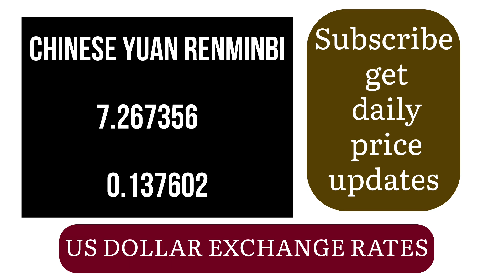Palauan Currency Replaced by United States Dollar (USD) – Currency Exchange Rates Today 30 JUNE 2024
Understanding exchange rates is essential for international transactions. Whether you're converting AmericanDollarToINR, DollarToPesoMexicano, or MexicoCurrencyToUSD, staying informed about the latest rates ensures accurate conversions. Similarly, monitoring rates like DollarToPesoMexico is crucial for those dealing with transactions involving Mexico. When converting from CanadaCurrencyToUSD or MexicoMoneyToUSD, reliable exchange rate information is vital. Whether you're exchanging AussieDollarToUSD or MexicoPesoToUSD, having access to real-time updates facilitates informed decisions. Whether you're dealing with MexicanToUSD conversions or DollarToCanadaDollar transactions, staying updated on currency values is key. Utilizing currency converters can provide real-time updates for conversions such as PoundsToUSD or USCurrencyToPKR, ensuring accurate financial decisions.

تحلیل دالر به افغانی | پیش بینی نرخ دالر به افغانی امروز | پیش بینی نرخ دلار در روزهای آینده
የውጪ ምንዛሬ ገንዛሬ ገበያ/Foreign Currency Exchange Market/ዶላር ስንት ገባ? የዩኤኢ ድርሀም ስንት ገባ?
መረጃ ዛሬ ዶላር | ዩሮ | ሪያል | ዲርሀም |ዲናር|የኢትዮጵያ ምንዛሪ
የመገበያያ ገንዘብ መረጃ ዛሬ፣ ጥቁር ገበያው ጠፍቶ ዛሬ ብዙ ጨምሯል!! ዶላር | ዩሮ | ሪያል | ዱራም እንዲሁም ሌሎች
USD - Tỷ giá ngoại tệ hôm nay || Tỷ giá đô la Mỹ hôm nay
سعر الدولار اليوم/أسعار الدولار والعملات اليوم السبت/أسعار الدولار اليوم في السوق السوداء
آج کے دن ڈالر کا ریٹ
Tipos de cambio del dólar estadounidense HOYTasas de cambio del dólar estadounidense hoy
今天美元汇率 (Jīntiān Měiyuán huìlǜ)
今日人民币中间价，六大银行外汇牌价18财经
人民的怒吼震动了外汇市场。美元兑人民币
人民币大幅贬值的深层逻辑 | 人民币汇率 | 人民币兑美元 | 人民币兑美元
日圓創38年新低 仲有得跌﹗美元兌日圓穿160後 小心波幅擴大
今年人民币会大幅贬值吗？1994年人民币贬值50%如何引发东南亚金融危机？经济结构不稳定的中共能承受人民币大幅贬值吗？
आज के अमेरिकी डॉलर की मुद्रा दरें (Aaj ke Amērīkī ḍōlar kī mudrā darēṁ)
أسعار صرف الدولار الأمريكي اليوم (As'ar sarf al-dolar al-Amrīkī al-yawm)
سعر الدولار اليوم | أسعار الدولار اليوم / أسعار الدولار في السوق السوداء اليوم
سعر الدولار اليوم/أسعار الدولار والعملات اليوم,
Taxas de câmbio do dólar americano hoje
O que determina a taxa de câmbio?

আজকের আমেরিকান ডলার বিনিময় হার (Ājke'r āmērikān ḍalāra binimōẏa hāra)
আমেরিকার ১ মার্কিন ডলার সমান বাংলাদেশের কত টাকা
আবারও বাড়ানো হয়েছে ডলারের দাম
কমলো ডলারের দাম
আমেরিকান ডলার কেন বিশ্বের সবচেয়ে শক্তিশালী মুদ্রা
আজকের আমেরিকান ডলারের দাম।।আমেরিকান টাকার রেট।।আজকের টাকার রেট।।আমেরিকান ডলার রেট কত।।
Курсы обмена американского доллара сегодня (Kursy obmena amerikanskogo dollara segodnya)
Торговля долларом в России остановлена! Санкции США! Прогноз курса доллара евро рубля
Прогноз курса доллара июль. Прогноз доллара 2024. Курс рубля девальвация дефолт экономика юань евро
Центробанк России начал определять курс доллара и евро по данным с внебиржевого рынка
Bugungi kunda O'zbekistonda dollar va rubl kursi // Dollar va rubl kursi
Новый обвал доллара. Будет ли он? Прогноз курса валют. Какие акции купить, чтобы заработать?
Начал! Доллар ниже 80! Крах доллара и прогноз фондового рынка по курсу доллара евро рубля
20年後のドル円為替レートはどうなっているでしょうか？
今日のアメリカンドルの為替レート (Kyō no Amerikandoru no kawase rēto)
Taux de change du dollar américain aujourd'hui
1 dollar américain est égal à combien de gourdes aujourd'hui ?
voici les taux de change du jour
US-amerikanische Dollar Wechselkurse heute
오늘의 미국 달러 환율 (Oneul-ui miguk dallŏ hwan'ŭl)
Tỷ giá đô la Mỹ hôm nay
Tỷ giá USD hôm nay Dự báo đà tăng của USD
Bugün Amerikan doları döviz kurları
อัตราแลกเปลี่ยนดอลลาร์สหรัฐวันนี้ (At̄rā læk pælī̀yẁn dol lār̒ s̄h̄rat̒ wan nī̂)
ดอลลาร์สหรัฐ กำลังถูกสั่นคลอน ? | ลงทุนแมนจะเล่าให้ฟัง
Tassi di cambio del dollaro americano oggi
Amerikaanse dollar wisselkoersen vandaag
Kursy wymiany dolara amerykańskiego dzisiaj
Kadar pertukaran dolar Amerika hari ini
Kurs ng palitan ng dolyar ng Estados Unidos ngayon
آج کی امریکی ڈالر کے ایکسچینج ریٹس (Āj kī amrīkī ḍālar ke ēkschēnj rēṭs)
അമേരിക്കൻ ഡോളർ വിനിമയ നിരകൾ ഇന്ന് (Amērikkan ḍōḷar vinimaya nirakaḷ innŭ)
ಅಮೆರಿಕನ್ ಡಾಲರ್ ವ್ಯಾಪಾರ ಹಣಗಳು ಇಂದು (Amērikan ḍālar vyāpāra haṇagaḷu indŭ)
आजच्या अमेरिकन डॉलरच्या विनिमय दरांची (Ājacyā amērikan ḍāḷarcyā vinimaya darāñcī)
આજના અમેરિકન ડોલર વેચાણ દરો (Ājanā amērikan ḍōlar vēcāṇa darō)
ਅੱਜ ਦੀ ਅਮਰੀਕੀ ਡਾਲਰ ਦੀ ਰਿਵਰਸ ਦੀ ਦਰਾਂ (Aja dī amrīkī ḍālar dī rivarsa dī darāṅ)
අදාල ඇමරිකානු ඩොලර් මුදල් අනුවාදය (Adāla amarikanu ḍolar muḍal anuwādaya)
Cursul dolarului american astăzi
Mai amerikai dollár árfolyamok
Dnešní směnné kurzy amerického dolaru
Amerikanska dollarkurser idag